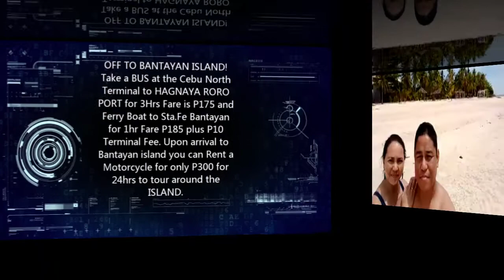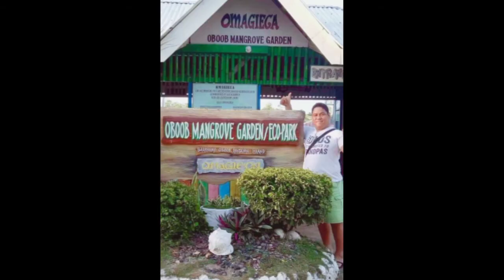BANTAYAN ISLAND | CAMP SAWI | CEBU